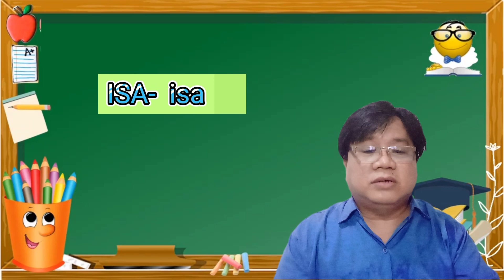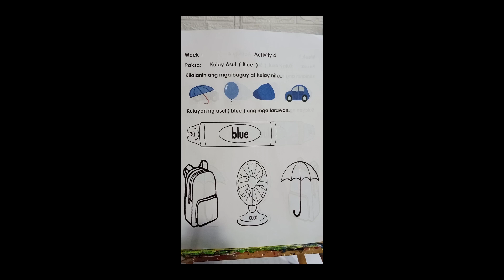Week 1 ACTIVITY 4 (a)